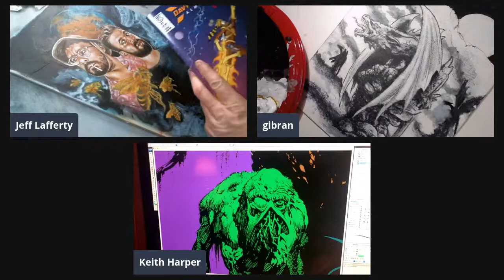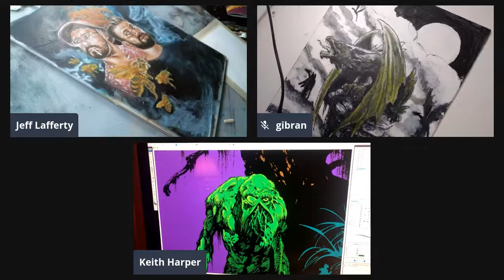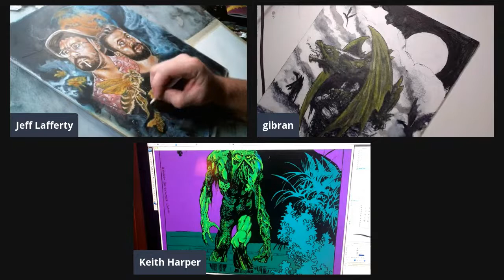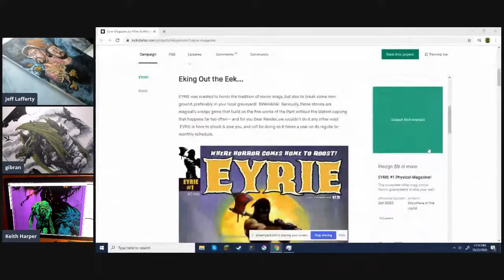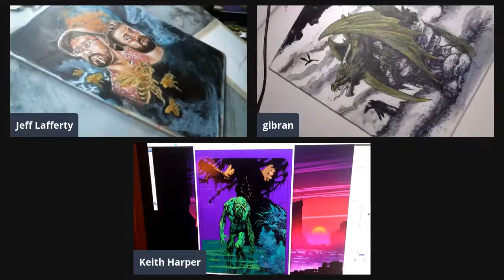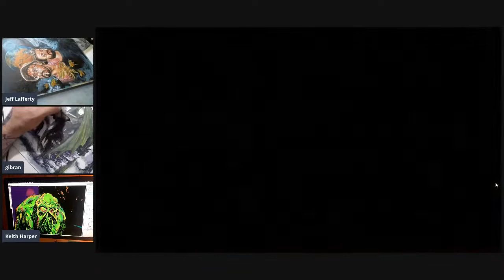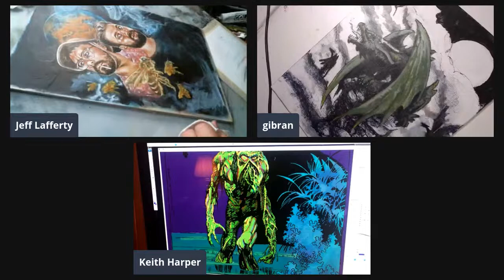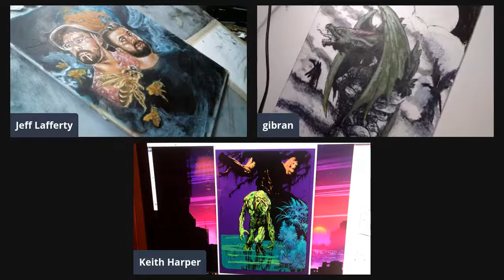Artcast #664 Come Draw With Us / Guest Keith Harper